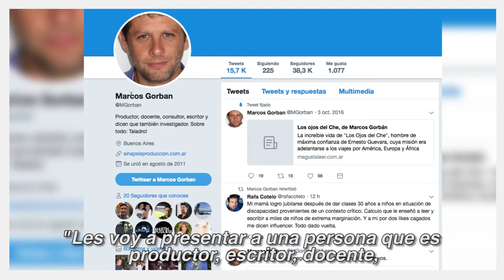Revista Cabal / Entrevista a Marcos Gorbán